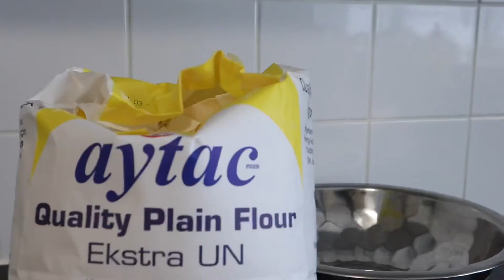Day in my life making easy chapati /sabaayd fudud or jilicsan iyo maalin kaygi maanta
How to make easy chapati,dhiiri galinta hooyooyinka  channelkan kala soco